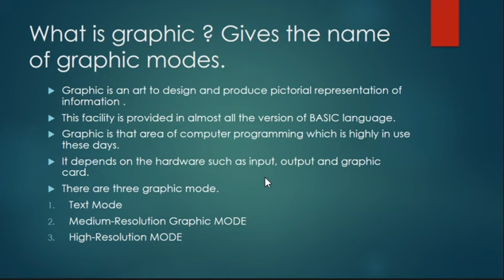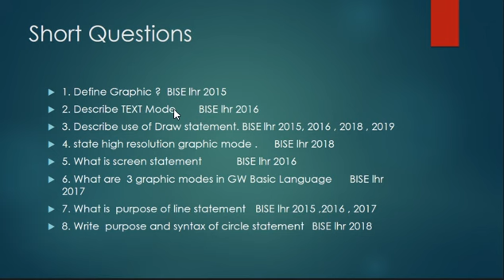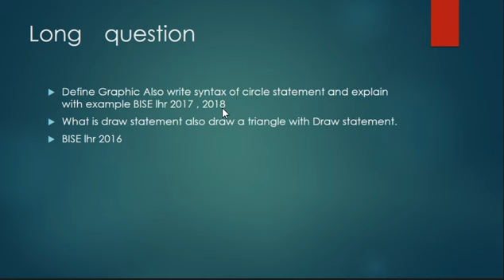2nd TERM LESSON # 17 CLASS 10 COMPUTER VIDEO.DATED:13/01/21